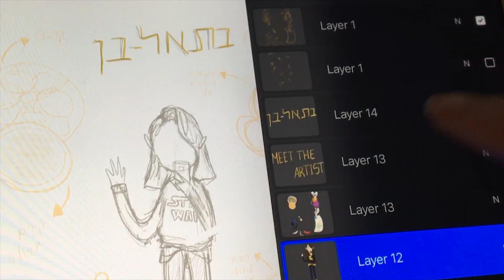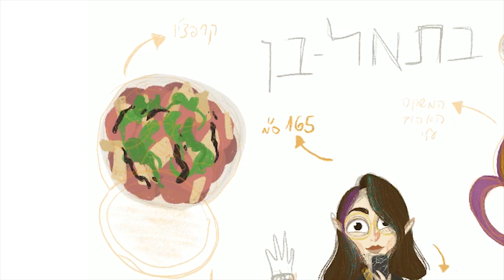תכירו את האמן - עובדות על בתאל שאף אחד לא יודע!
תעשו לנו לייק אם גם אתם אוהבים ציורים!

✩רשתות חברתיות✩

✩הטיקטוק של בתאל: @batelben5

אוהבים אתכם!
-בתאל וערן